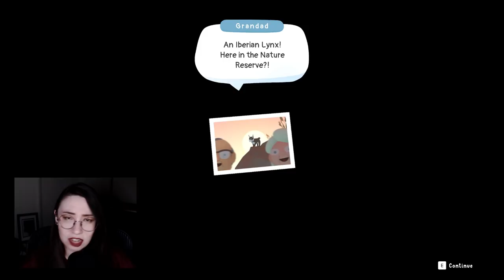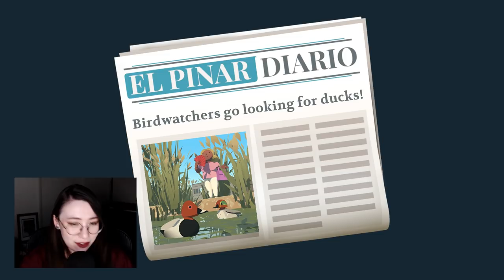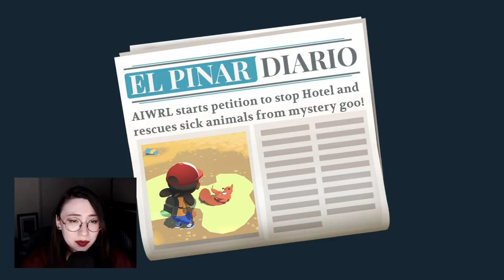ASMR | Let's go on a virtual nature walk together 🦆 Alba: A Wildlife Adventure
I have a new game for you to fall in love with! If you love animals, nature, and preserving wildlife, you're going to adore it! PLUS, for every download, a tree is planted!! You can even go to this website and see all the trees that have been planted in Alba's forest

Check out Alba: A Wildlife Adventure here on Steam and plant some trees with me

I was so happy when I found this game, I knew it was a game for me and I love bringing these kind of games to you all. It's very deserving of my Jubilee Approved award! I hope you had fun on our nature walk today :)

Love,
Allison

✧ My equipment:
Mic: Blue Yeti X
Camera: Samsung Galaxy S10
Recording software: OBS
Editing software: Sony VEGAS Pro 14